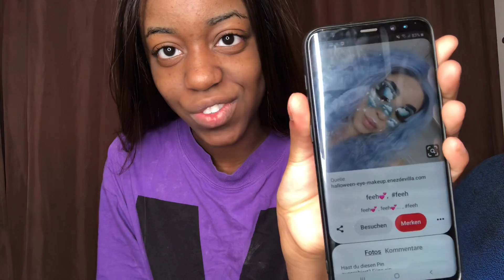1 WOCHE DRAMATISCHES MAKEUP ZUR SCHULE TRAGEN |ITS ANDREA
Dankeschön das ihr eingeschalten habt ich hoffe das video hat euch gefallen und ihr freut auf weitere videos♡

Mein letztes Video:
GIRLSTALKS:HYGIENE,EIFERSUCHT&NEID,RASUR

!! ICH POSTE JEDEN MITTWOCH  UND FREITAG!!♡
Falls die Qualität ein bissi schlecht sein sollte schaltete auf 1020p/720p/480p♡